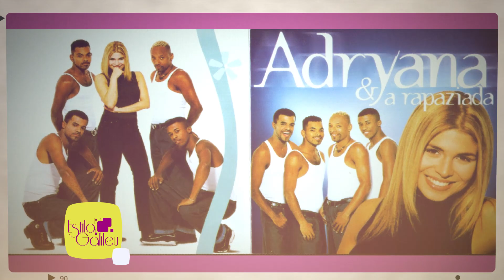A intimidade de Adryana Ribeiro - Programa Estilo Galileu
Nesse programa Paulinho Galileu bate um papo super descontraído com a cantora Adryana Ribeiro. Ela fala sobre sua carreira, a rapaziada, sua intimidade e muito mais. Não perca!!! Compartilhe.

Paulinho Galileu, produtor artístico vinculado a revistas de moda e bem estar, está sempre transitando pelo mundo das personalidades e seus estilos. Com seu jeito irreverente e amigo procura trazer uma nova abordagem nesse programa, um lado b da cidade cosmopolita, e seus adeptos, superconhecidos a desconhecidos no meio artístico, Galileu transita na intimidade dessas pessoas e lugares a mostrar algo novo e alegre, sempre com muito glamour e personalidade.
O programa “ESTILO GALILEU”, tem esse nome por se tratar do estilo do apresentador Paulinho Galileu, em seu modo de vida autentico, observador, colorido que permeia a vida dele e das pessoas ao redor, mostrando uma realidade desconhecida de muitos. Um verdadeiro passeio pelo Mundo do Galileu.

Nisso, o programa consistem em captar:
• Essências do modo de vida dos entrevistados;
• Novidades do mundo artístico urbano;
• Lugares belos, porémpoucos divulgados pela mídia;
• Conversas mais solta dentro da intimidade das pessoas;
• Abordagem minimalista, em um formato makingof na maior parte do programa.